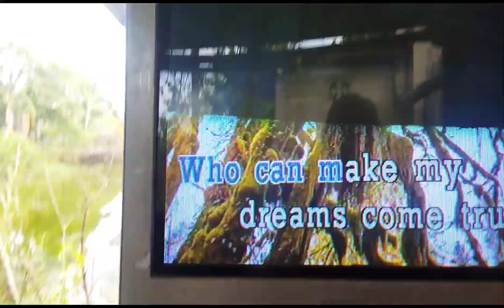videoke delivery,MGA kavideoke, Mary Ann ynzon vlog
MGA kavideoke deliver Tayo Ng videoke,magbubuhat po kmi